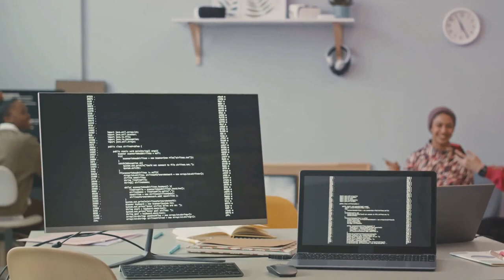White House Accelerates Medical Education with AI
White House Accelerates Medical Education with AI from some policy changes enacted over the  last year. This video summarizes their push for improving health outcomes with AI and then goes into the potential benefits those of us in healthcare education could see from their efforts.

The White House posted this blog post today: "Delivering on the Promise of AI to Improve Health Outcomes"

00:00 Introduction
00:20 Biden-Harris Impact on AI
01:50 FAVES Approach to AI
02:17 Impacts on Healthcare Education
04:01 Conclusion